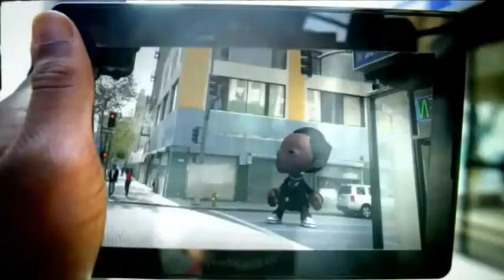The Time Electro Remix Mysto feat carlos Pizzi 2011.flv